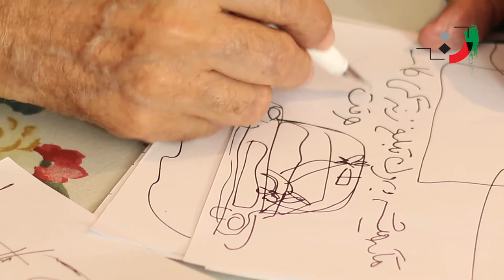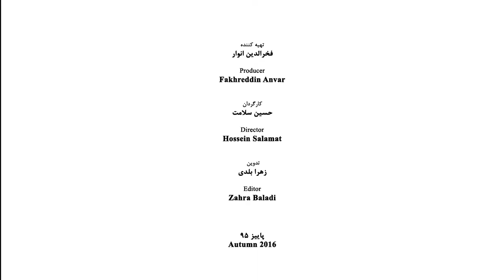Kambiz Derambakhsh - Part 03 - کامبیز درم بخش - قیمت سوم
کامبیز درم بخش
زاده 1321
متولد شیراز